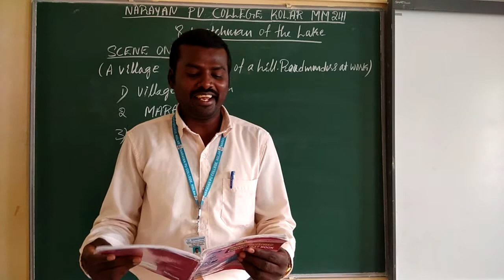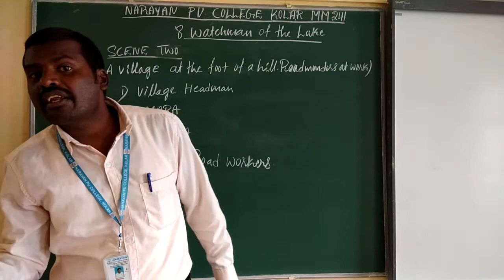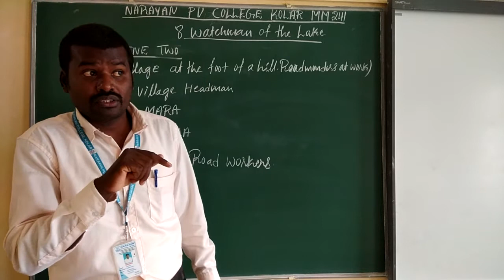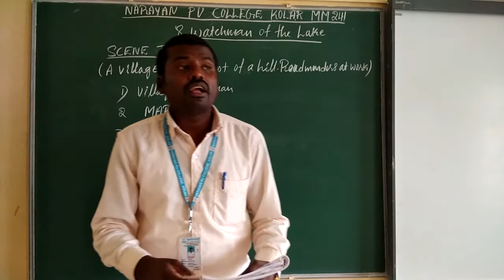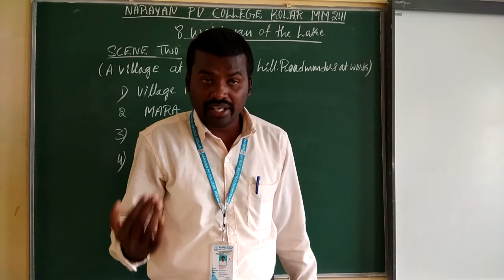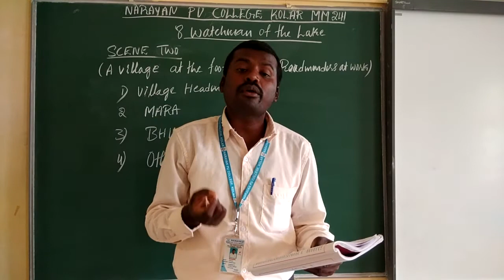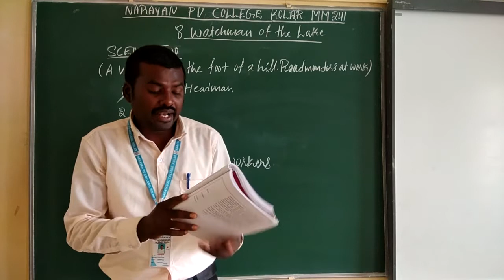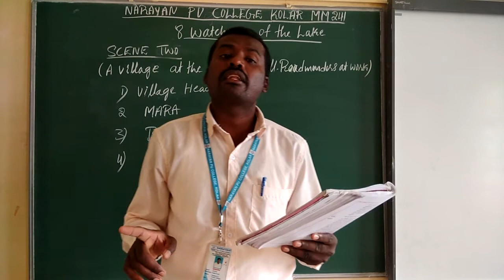1st PUC - ENGLISH - DRAMA - WATCHMAN OF THE LAKE - PART - 2